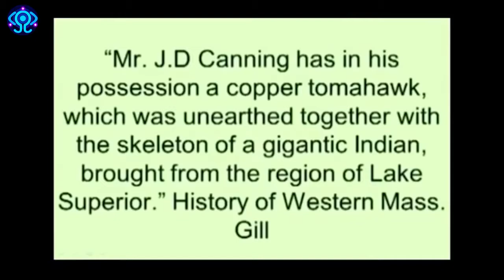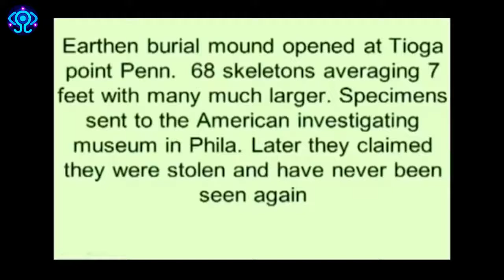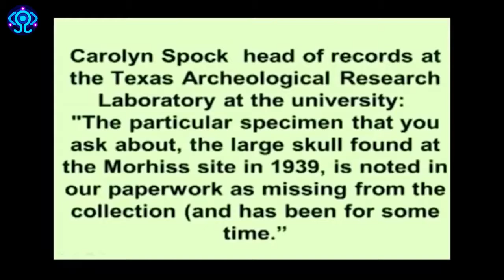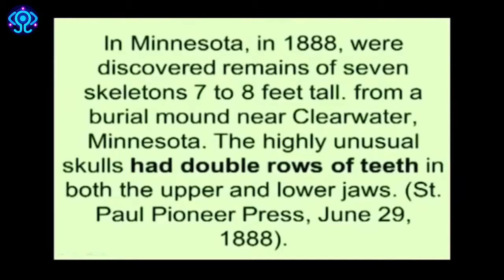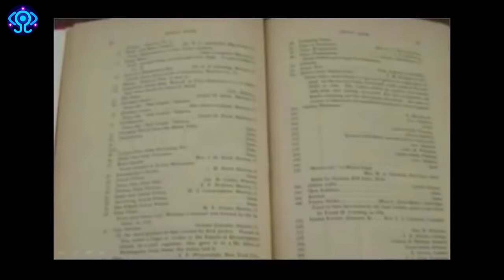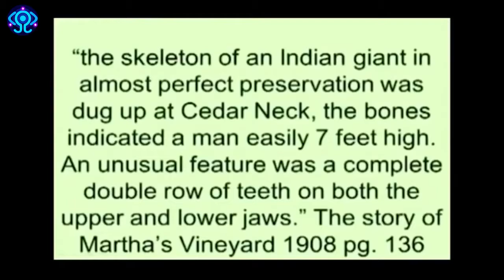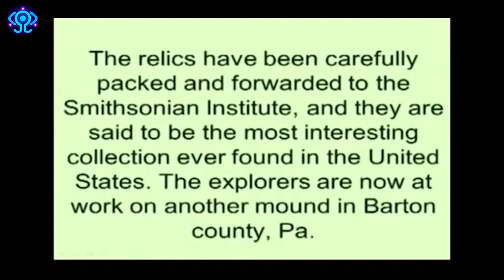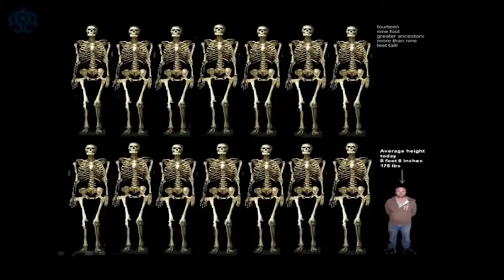Taught to Believe They Never Existed, Here's Your Proof!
When giants roamed the earth.